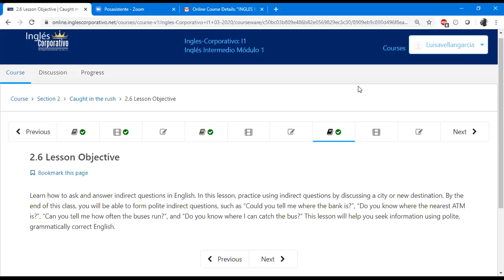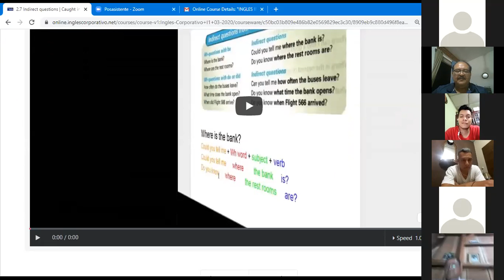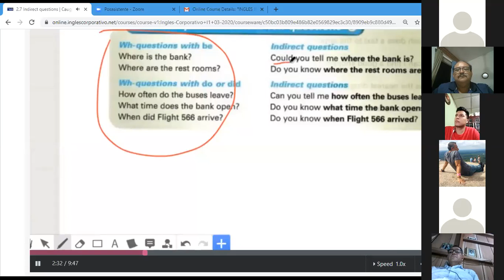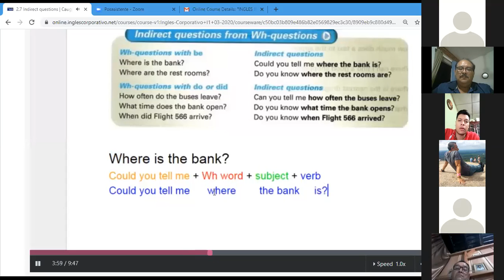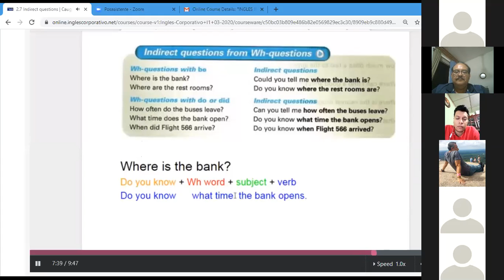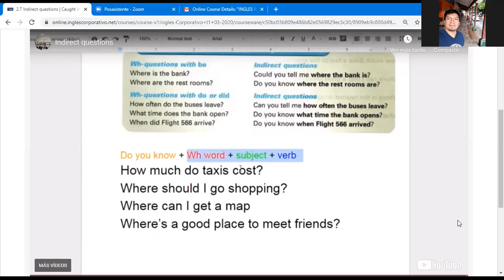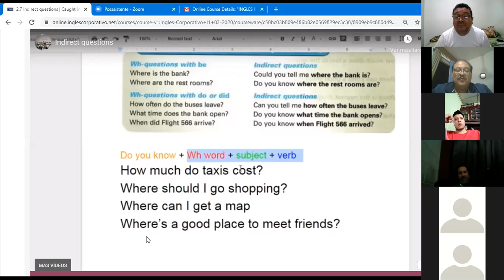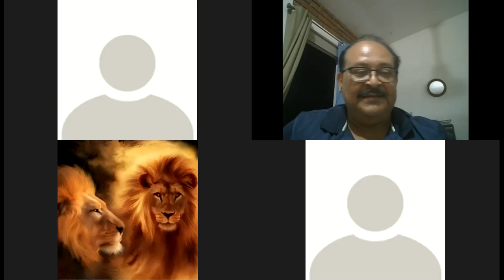Ingles Corporativo-2020-03 9-10-PM-03-20-Intermedio Indirect Questions.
Learn how to ask and answer indirect questions in English.